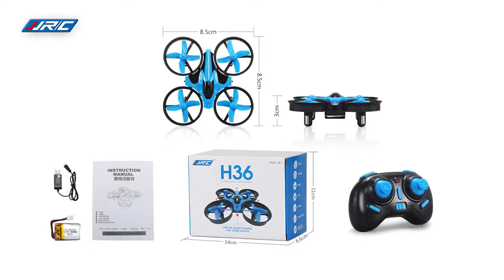JJRC 6 Axis Headless Mode Mini RC Drone.(link in description)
***MORE PRODUCTS***

20. YI M1 Mirrorless Digital
51. Xiaomi Redmi 5 Plus
52. Xiaomi Redmi 5 Plus
56. Cake Boutique Server Knife
57. Ceramic Heat Sensitive Mug

***Case For Samsung Galaxy***
2. Super Speed 4 Port USB
3. Aluminum 4 ports USB
***Top Best Wireless Charger for Watch***